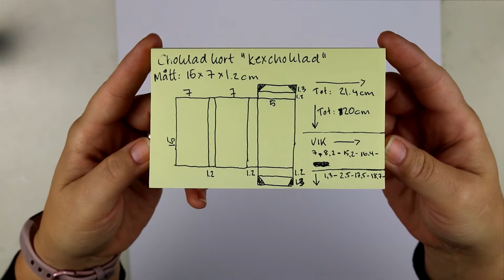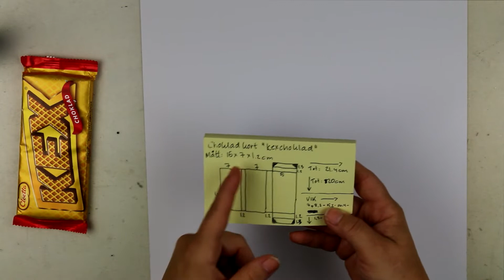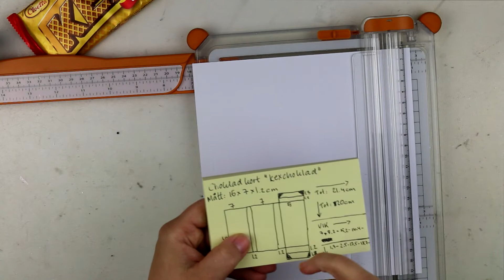Tutorial kexchokladkort "Swe"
Hej hej!

Idag har jag en liten superenkel tutorial på ett kexchokladkort till er.
Här visar jag bara den enkla beskrivningen och ni får måtten som passar för en kexchoklad. Vill ni se mer bilder på det färdiga kexchokladkortet rekommenderar jag er att gå in på Laserowes Blogg och kikar här:

Instagram : Hjomalin eller The scrapy Swede

Ha det gott!